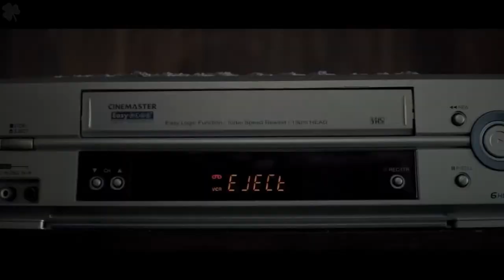Черная месса — Русский трейлер (2021)